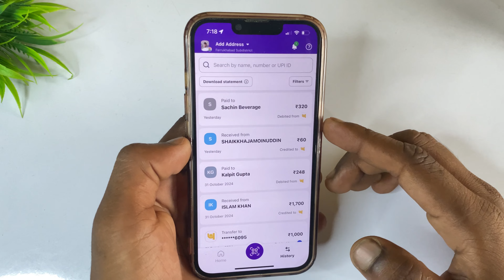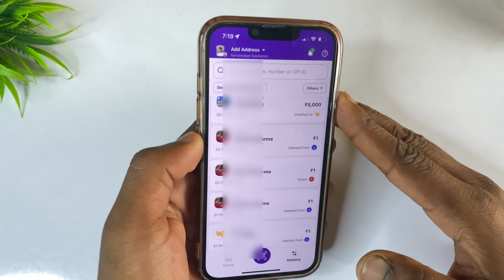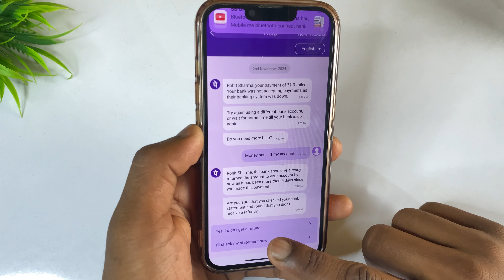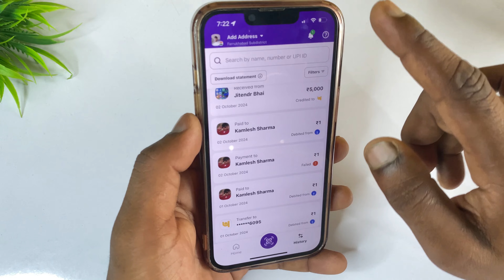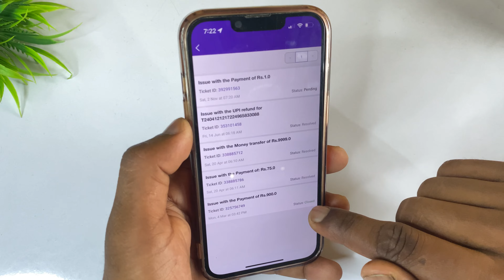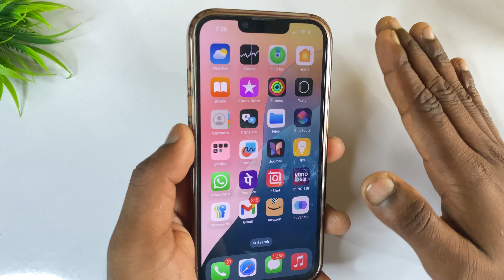Phonepe se refund kaise le | Phonepe se paisa cut gaya wapas kaise laen | PhonePe money refund 2025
1.Up super tech
2.PhonePe money refund 2025
3.Phonepe se paisa cut gaya wapas kaise laen
4.Phonepe se refund kaise le
5.Payment Pending transaction
6.phonepe payment failed 2025
7.phonepe payment failed problem 2025 8.PhonePe money refund
9.phonepe wrong payment refund kaise le 10.phonepe se kate hue paisa refund kaise le 11.phonepe se kaise refund paye
12.phonepe se money refund kaise kare
13.phonepe se kata hua paisa wapas kaise laye
14.phone per se paisa cut gaya wapas kaise laen

🔀 Important Note 👇👇🔰

🔀 Your Questions 👇👇🔰
1.Up super tech
2.PhonePe money refund 2025
3.Phonepe se paisa cut gaya wapas kaise laen
4.Phonepe se refund kaise le
5.Payment Pending transaction
6.phonepe payment failed 2025
7.phonepe payment failed problem 2025 8.PhonePe money refund
9.phonepe wrong payment refund kaise le 10.phonepe se kate hue paisa refund kaise le 11.phonepe se kaise refund paye
12.phonepe se money refund kaise kare
13.phonepe se kata hua paisa wapas kaise laye
14.phone per se paisa cut gaya wapas kaise laen